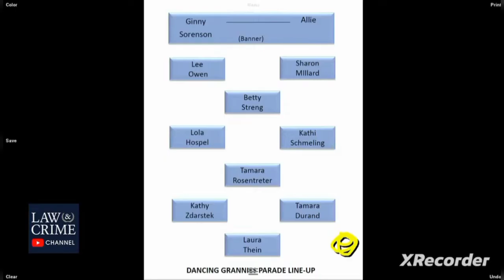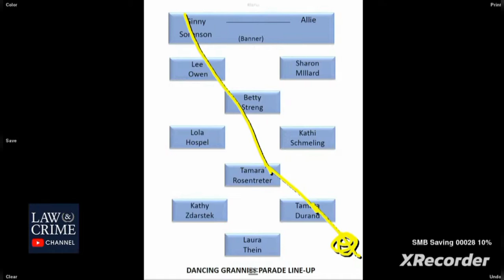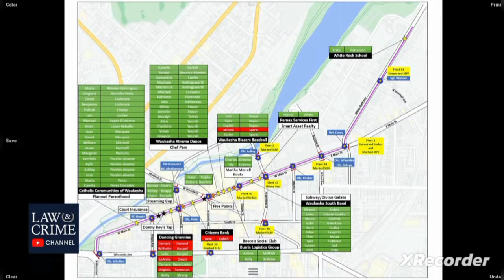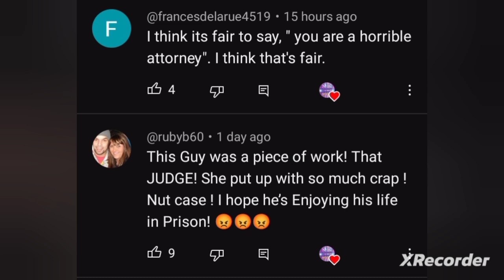Darrell Brooks continuously objects during this last half of this Dancing Grannies testimony.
Laura Thein, Milwaukee Dancing Grannies member -- Thein talked about the four members of her group that were killed: Virginia Sorenson, Bill Hospel, Tamara Durand, and Lee Owen. Durand was marching in her first and last parade. Thein was walking with the group during the parade, and described the Dancing Grannies as a "sisterhood."
This is Part 2 of 2 of my reaction to Laura Thein being questioned about her friends Virginia Sorenson, Bill Hospel, Tamara Durand & Lee Owen passing away sure to their injuries, after being struck by the 2010 red Ford Escape that's was driven by Darrell Brooks.  Betty Streng and Tamara Rosentreter were critically invited but survived and are healing from their severe injuries.

PLEASE HELP MY CHANNEL IF POSSIBLE